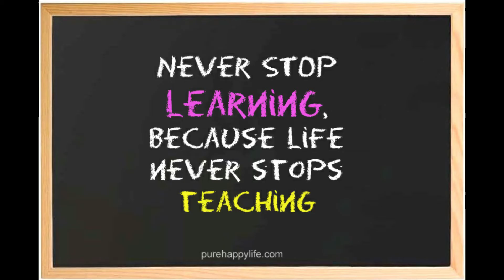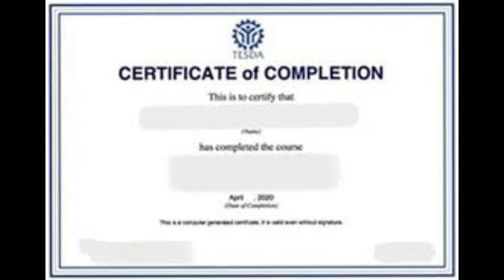TESDA BOOKKEEPING NCIII - CERTIFIED SURVIVORS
Morning Class - Sir J. Andes